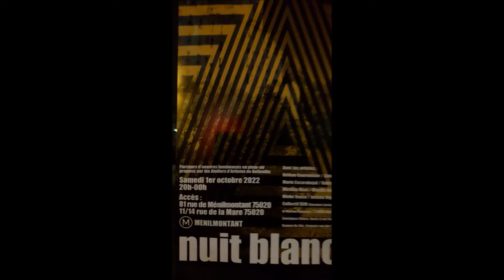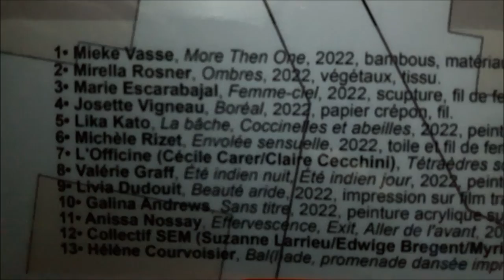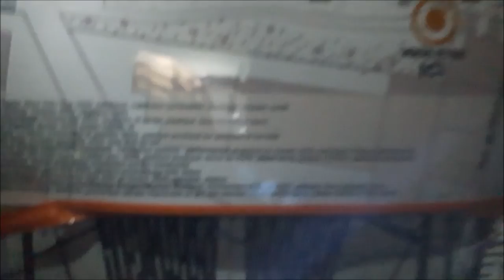2022 mariepanic Paris no.1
+ No.1 Mieke Vasse More Then One 2022 bambous matériaux composites plastique mousse corde miekevasse +
+ No.3 Marie Escarabajal Femme-ciel 2022 sculpture fil-de-fer plastique tissu microfibre blanc MarieEscarabajal mariesk @mariesk_fr + vidéo
+ No.5 Lika Kato La bâche Coccinelles et abeilles 2022 peinture acrylique sur plastique et sur toile LikaKato likato @likatof
+ No.6 Michèle Rizet Envolée sensuelle 2022 toile et fil de fen michelerizet @michelerizet
+ No.7 L'Officine Cécile Carer & Claire Cecchini Tétraèdres solaires performances et lecture au sunset poesie officinemenilmontant instagram @officinemenilmontant_
+ No.8 Valérie Graff été indien nuit été indien jour 2022 peinture acrylique encre de chine papier de riz ValerieGraff vava1965 @vava1965 + oeuvre
+ No.9 Livia Dudouit Beauté aride 2022 impression sur film translucide livia liviadudouit @liviadudouit + plasticienne photographe livia-dudouit.fr
+ No.10 Galina Andrews Sans titre 2022 peinture acrylique sur toile tissus galina galiglaza @galiglaza
+ No.11 Anissa Nossay Effervescence Exit Aller de l'avant 2022 plexiglas photos anissanossay @anissanossay
+ No.12 Collectif SEM Suzanne Larrieu & Edwige Bregent & Myriam Romero Environmental Issue 2022 peinture CollectifSEM SuzanneLarrieu + kdroz K-droz association artistique
+ No.13 Hélène Courvoisier Ballade promenade dansée improvisée au gré des oeuvres 2022 performance Hélène Courvoisier HeleneCourvoisier danse improvisation danseuse Chaîne Youtube